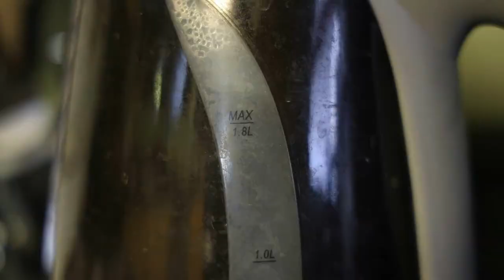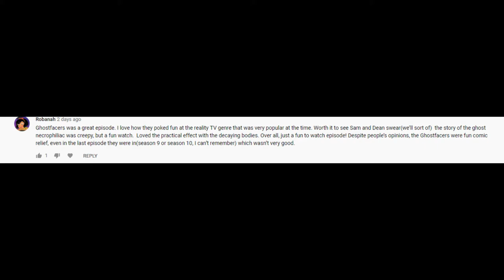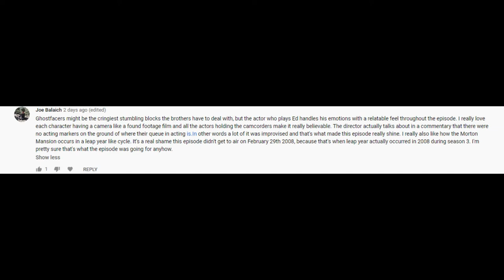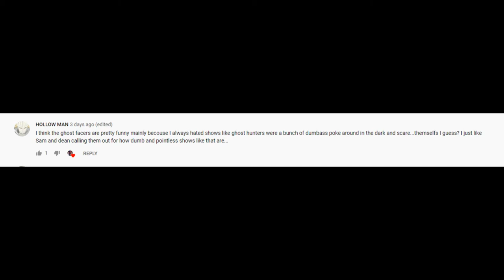Supernatural Ghostfacers Episode Review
The first found footage based episode of the show, has the titular Ghostfacer characters return and ... well. Yeah I'm still a sucker for found-footage.